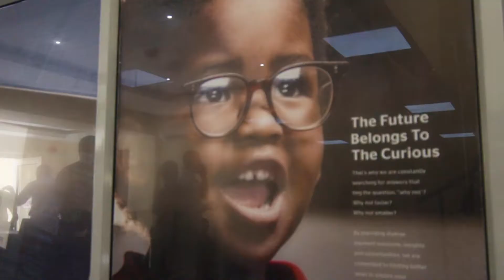Welcome to Interswitch1.0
Join  us as we pave the way for the next science and technology trailblazers.